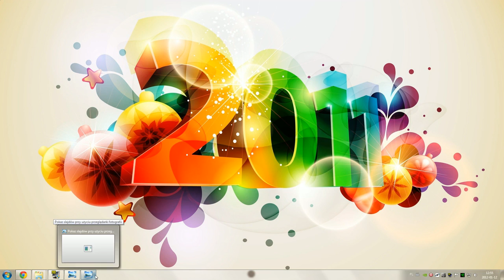Let's Talk about 2011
Oto moje refleksje na temat gier z rocznika 2011